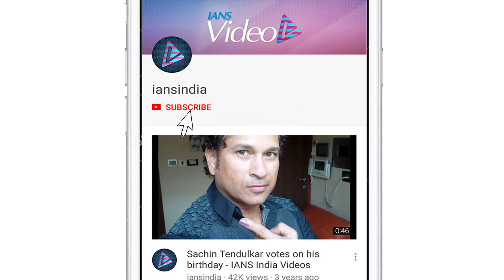Bollywood stars wish fans 'Happy Diwali'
With Diwali comes the victory of light over darkness, good over evil and knowledge over ignorance. This year amidst wishing prosperity and success, Bollywood celebrities have urged their fans a noise free and an animal friendly festival.